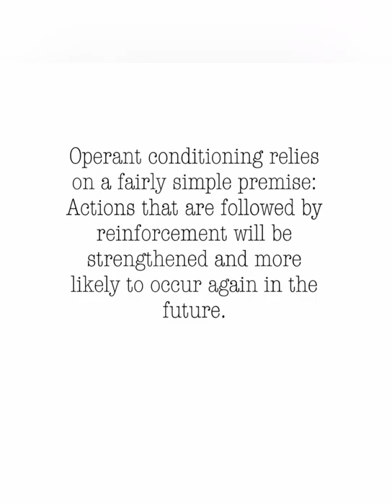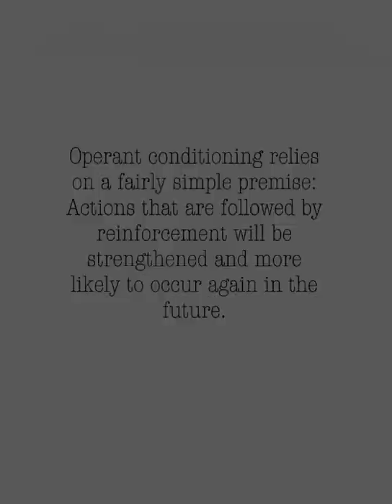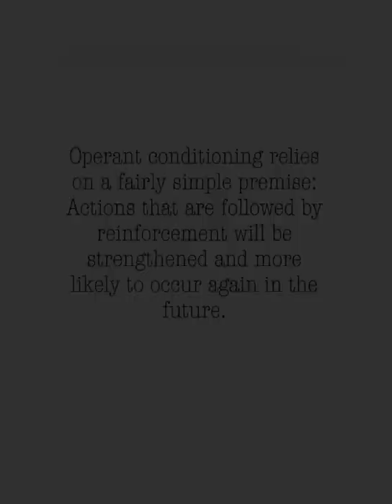Operant Conditioning B.F Skinner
Operant Conditioning/ Behaviourist Theory